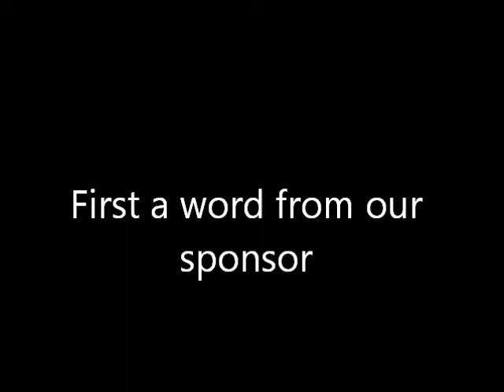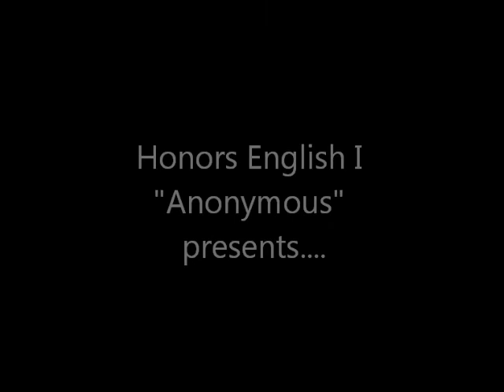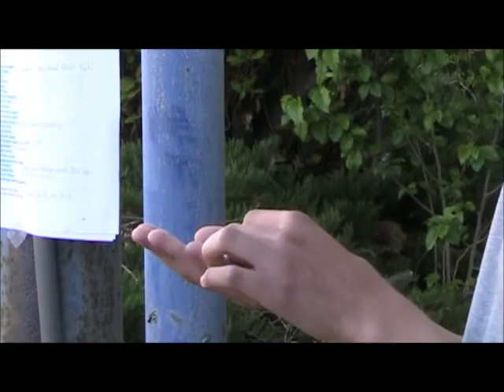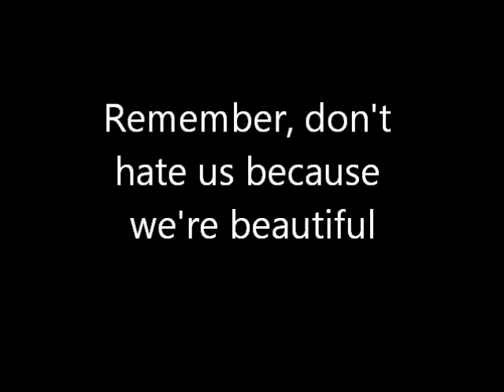Honors English I Performance "Anonymous": Midsummer Night's Dream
Our class performance of a scene from Shakespeare's "Midsummer Night's Dream." The part where Oberon tells Puck to fix the mistake he made with Lysander, as Puck later follows through with.